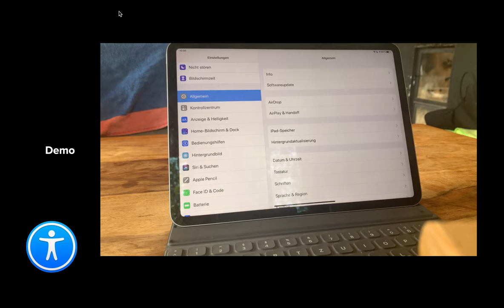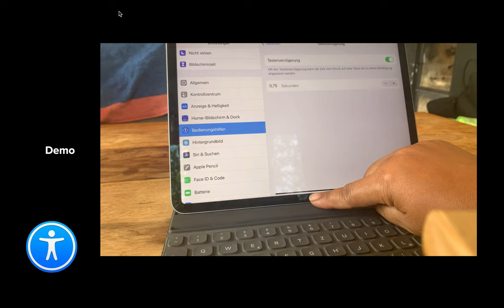Bedienungshilfen am iPad: Video 9 - Tastenverzögerung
In dieser Videoserie schaue ich mir die Bedienungshilfen am iPad genauer an und erkläre, wie die integrierten Features das Lernen unterstützen.
Video 9: Tastenverzögerung

In Zusammenarbeit mit Laura GEORGE